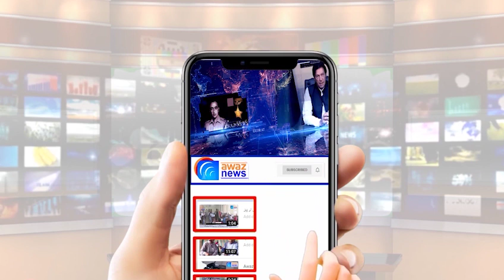پرویز الٰہی کی حکومت جاتے ھی کیا گجرات لاوارث ہوجائےگا؟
پرویز الٰہی کی حکومت جاتے ھی گجرات لاوارث ھوگیا صفائی کا نظام ناقص ترین سرگودھا روڈ ریلوے پھاٹک پر کوڑے کے ڈھیر پورا علاقہ تعفن زدہ شہر گجرات میں ۔ صفائی کی ناقص صورت حال کا مکمل احوال دیکھئے آواز نیوز پر آکاش نیازی کی اس رپورٹ میں